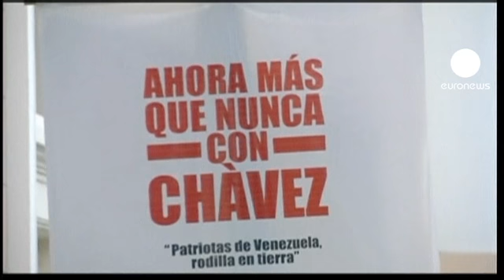Ορατή όσο ποτέ η αναβολή της ορκωμοσίας του Ούγκο...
Για πρώτη φορά, ο αντιπρόεδρος της Βενεζουέλας, παραδέχθηκε δημόσια ότι η ορκωμοσία του Ούγκο Τσάβες, μετά την επανεκλογή του τον περασμένο Οκτώβριο, μπορεί να μην γίνει στις 10 Ιανουαρίου.

Κρατώντας το Σύνταγμα της χώρας στα χέρια, σε τηλεοπτική συνέντευξη που παραχώρησε ο Νικολάς Μαδούρο, εξήγησε ότι ο πρόεδρος μπορεί να ορκιστεί αργότερα ενώπιον του Ανωτάτου Δικαστηρίου.

Ο Μαδούρο υπογράμμισε ακόμη ότι, παρά την κρίσιμη κατάσταση της υγείας του Τσάβες, δεν υπάρχει λόγος να ανακηρυχθεί η απόλυτη απουσία του από την εξουσία.

Κάτι τέτοιο θα σήμαινε νέες εκλογές, εντός 30 ημερών.

"Τώρα δίνει μια σύνθετη, σημαντική μάχη και εμείς με όλη μας την καρδιά, με όλη μας την ενέργεια, με όλες μας τις προσευχές, βάζουμε τη δύναμή μας ώστε να τον έχουμε στη Βενεζουέλα, νωρίτερα και όχι αργότερα", υπογράμμισε ο Μαδούρο, και τόνισε ότι η αντιπολίτευση δεν έχει δικαίωμα να εναντιωθεί στη θέληση των πολιτών, όπως αυτή εκφράστηκε στις εκλογές του περασμένου Οκτωβρίου.

Η αντιπολίτευση πάντως υποστηρίζει πως εάν ο Τσάβες στις 10 Ιανουαρίου νοσηλεύεται ακόμη, όπως και τώρα, σε νοσοκομείο στην Κούβα, τότε αυτό θα ισοδυναμεί με την παραίτησή του.

Οι πολίτες στο Καράκας ελπίζουν σε καλά νέα για την υγεία του προέδρου, και παρακολουθούν στενά τις πολιτικές εξελίξεις.

Στο μεταξύ, ο Ντιοσντάντο Καμπέλο, αναμένεται να επανεκλεγεί το Σάββατο πρόεδρος της Εθνοσυνέλευσης της Βενεζουέλας.

Στα 14 χρόνια που ο Τσάβες είναι πρόεδρος, ο Καμπέλο έχει υπάρξει αντιπρόεδρος, πέντε φορές υπουργός, ενώ έχει αναλάβει και διάφορα άλλα κυβερνητικά πόστα.

Μάλιστα το 2002 ο Καμπέλο έγινε για μια μόλις μέρα πρόεδρος. Μοναδικό του έργο ήταν να στείλει κομάντος για να σώσουν τον Τσάβες, όταν έγινε προσπάθεια ανατροπής του, έτσι ώστε να αναλάβει ξανά τα ηνία της χώρας.